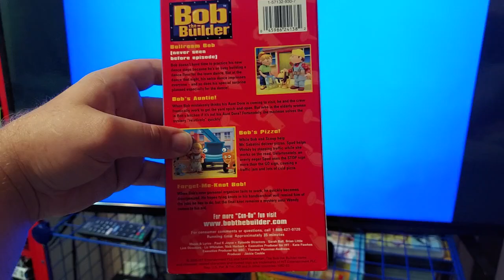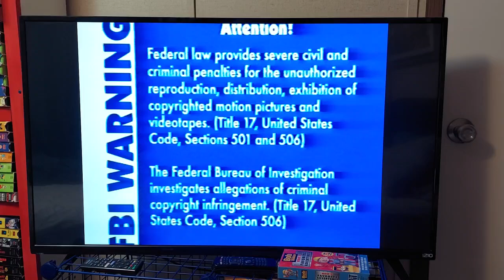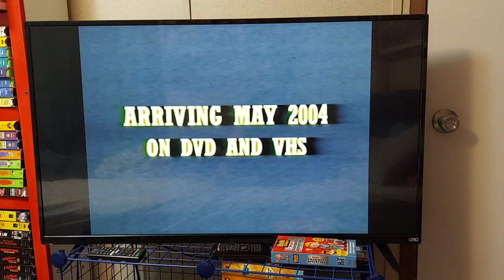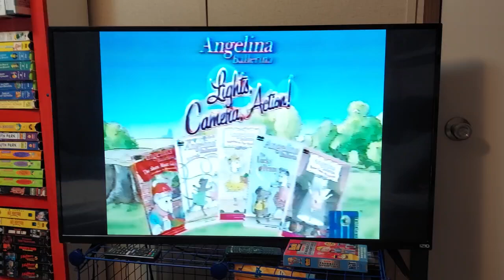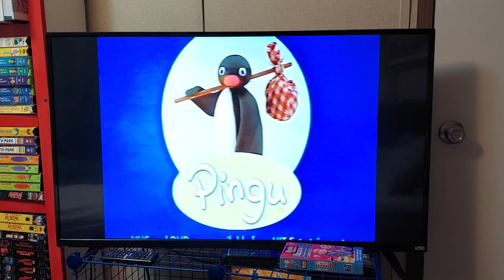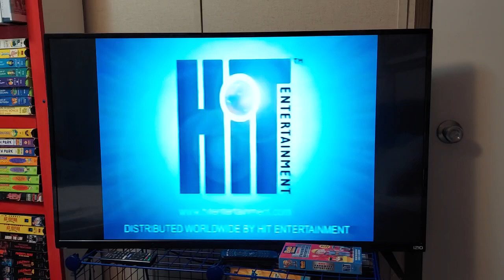Opening and Closing to Bob the Builder "Bob's Favorite Adventures" 2004 VHS.